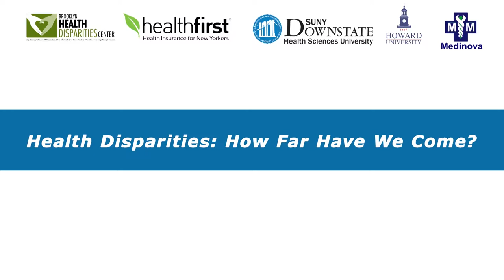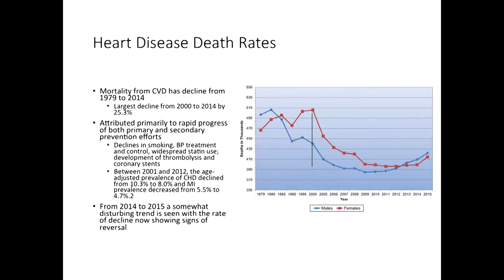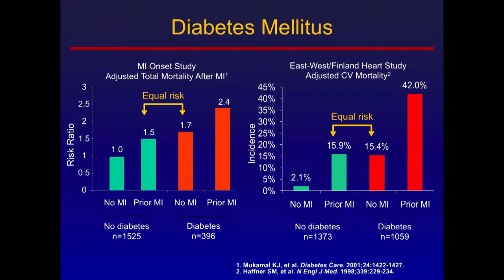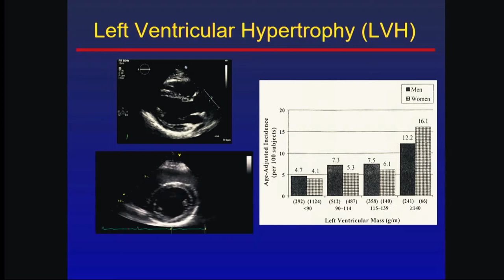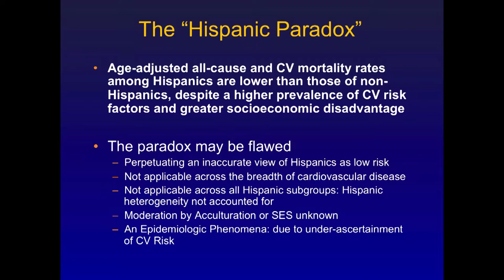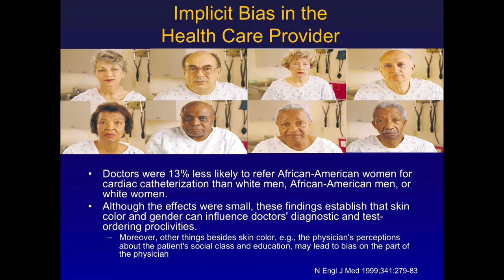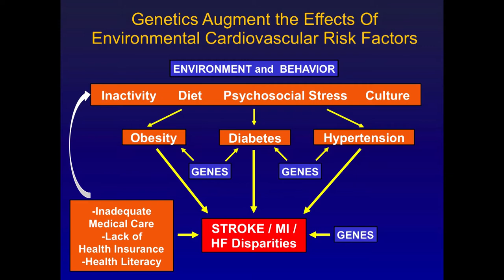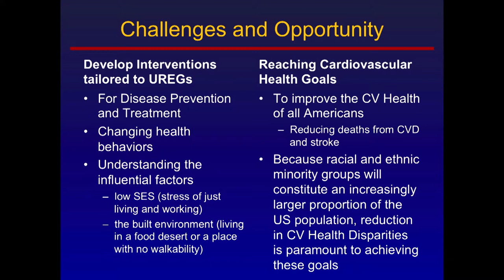CARDIOVASCULAR DISEASE HEALTH DISPARITIES IN UNDERREPRESENTED... | Dr. Carlos Jose Rodriguez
Carlos Rodriguez, MD, MPH joined Montefiore Health System and the Albert Einstein College of Medicine as Vice Chair for Academic Affairs, Director of Cardiovascular Research, and Director of Cardiovascular Epidemiology. Born in Santo Domingo, Dominican Republic, and raised in Washington Heights and the Bronx, Dr. Rodriguez returned to his hometown from North Carolina, where he served as a tenured Professor of Medicine (Cardiology) and Epidemiology at the Wake Forest School of Medicine since 2017. A noted
physician-scientist, Dr. Rodriguez brought a wealth of experience in academic cardiovascular medicine practice, education and clinical research to Montefiore Einstein and the Bronx community. Recognized as a national leader in the study of cardiovascular risk factors that affect minorities, his research focus includes hypertensive heart disease, heart failure, bio-behavioral cardiovascular health, cardiovascular epidemiology and cardiovascular health disparities.
Dr. Rodriguez is a principal investigator in the National Heart, Lung, and Blood Institute-funded R01
Echocardiographic Study of Latinos (ECHO-SOL; PI Rodriguez). The multi-site research project brings together five academic centers, including Einstein, to perform de novo cardiac imaging in a national cohort of Hispanics. As director of Cardiovascular Epidemiology, he serves as liaison between the division of Cardiology and the Department of Epidemiology, with the goal of broadening the scope of population health management as it relates to
cardiovascular disease. In his capacity as Vice Chair for Academic Affairs, he is a role model and mentor to young faculty and trainees, and facilitates cardiovascular research throughout the institution. After a nine-year stint as a combat medic in the Army National Guard, he earned
his MD and MPH degrees concurrently from Columbia, followed by a three-year internal medicine residency at Columbia University Medical Center and a four-year fellowship in cardiovascular diseases and advanced echocardiography at Columbia. Among his many accomplishments
and accolades, Dr. Rodriguez has been a Robert Wood Johnson Foundation Scholar and a recipient of the Harold Amos Medical Faculty Development Award, the Association of Black Cardiologists’ Hawthorne-Searle Young Investigator Award, and an American Heart
Association Clinically Applied Research Grant. He was lead author on the first-ever Scientific Statement on Cardiovascular Health among Hispanic/Latinos in the United States and served on the highest-level scientific committee of the American Heart Association. A board certified cardiologist, he has authored over 200 published articles and book chapters, and has mentored numerous early-career investigators over the years.